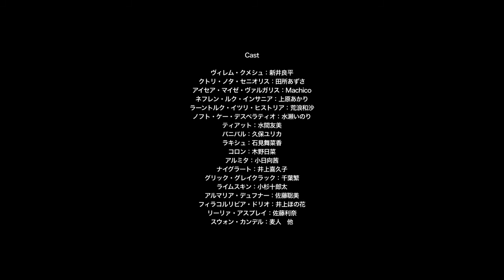【4月新番】末日時在做什麼？有沒有空？可以來拯救嗎？ 繁體中文PV 木棉花代理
末日時在做什麼？有沒有空？可以來拯救嗎？ 中文PV
台灣代理:木棉花

末日時在做什麼？有沒有空？可以來拯救嗎？ 巴哈姆特動畫瘋

作品簡介

除了獨自從數百年沉眠中甦醒的青年 威廉以外，人類遭到非比尋常的「獸」蹂躪而滅亡。唯有使用聖劍的妖精兵能代替人類打倒「獸」，但用盡力量的妖精兵們卻會殞命。 「至少，我也希望自己不用消失，也想讓別人記住。我也想留下羈絆啊。」 這是註定赴死的妖精少女們和青年教官共度的，既短暫又燦爛的日子。 ──STAFF── 原作、系列構成：枯野 瑛 原作插畫：ue 監督：和田純一 腳本：枯野 瑛、根元歳三、永井真吾、望月真里子 角色設計、總作畫監督：今西亨 世界觀設計：ブリュネ・スタニスラス 概念設計：ホッチ 、浅沼信也、田中俊成(BARNSTORM DESIGN LABO